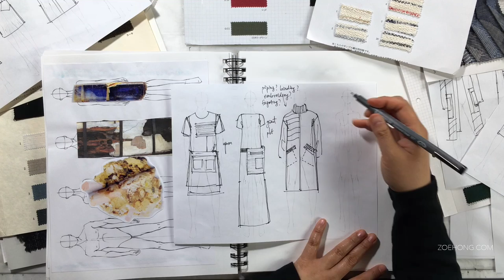Watch Me Design 7: First Sketches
Finally! The sketching! Narration includes why I'm sketching what I'm sketching and why I've only just started sketching in part 7 of this series.

Welcome to my newest series: Watch Me Design A Fashion Collection. It's a little self-explanatory. I'll be designing a collection, sometimes I'll narrate a lot, talk you through my process, sometimes I'll just let y'all watch me work.

I follow the Fashion Design Process I teach in schools and here on YouTube, but this series won't be a 1 video = 1 step in the design process format. I'mma go as slow as I want!